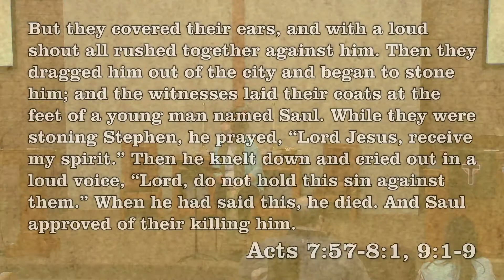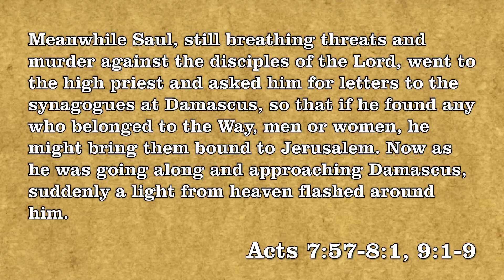FAIL -- Saul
Sunday, February 11th, 2018 -- FAIL -- "Persecution"

Acts 7:57-8:1, 9:1-9 (NRSV)

Pastor Sara McManus concludes our sermon series about failure.

Sunday Morning Schedule:
9:00 am - Contemporary Worship
9:15 am  - Prayer Group
9:30 am - Sunday School
10:30 am ​- Traditional Worship

"To make disciples of Jesus Christ for the Transformation of the world."